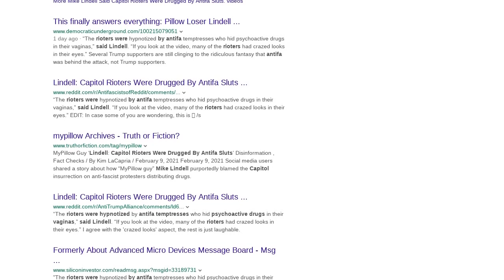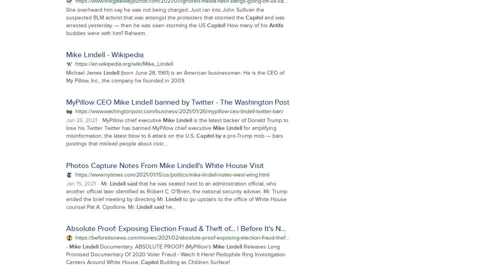Fact Check: Mike Lindell Did NOT Say Capitol Rioters Were 'Drugged By Antifa Sluts'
Did Mike Lindell say Capitol rioters were "drugged by antifa sluts"? No, that's not true: The claim was made in an article posted to a satire website with completely made-up quotes from Lindell, the CEO of MyPillow.